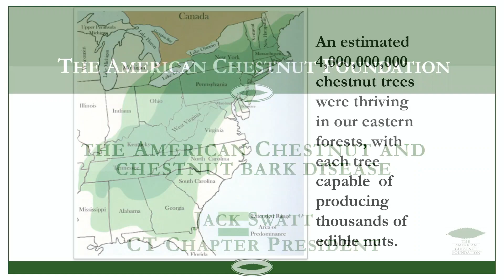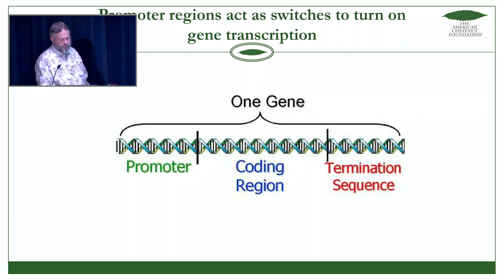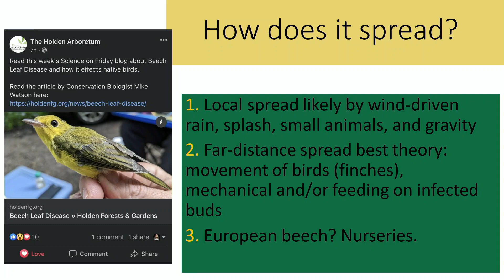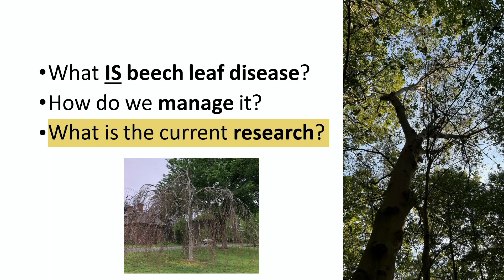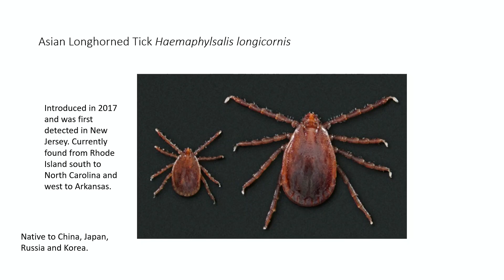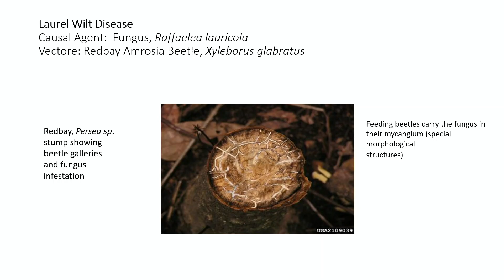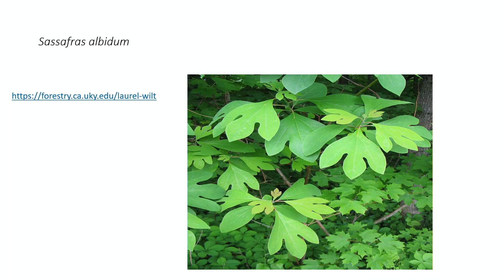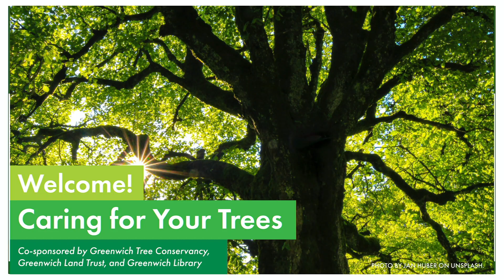Caring for Your Trees: Greenwich Tree Conservancy Panel Discussion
The Greenwich Tree Conservancy and Greenwich Land Trust teamed up to bring Greenwich residents a panel of tree experts to discuss solutions for challenges facing our native trees. Learn how to support the health of your trees so they are better able to defend themselves against rising pests and diseases.